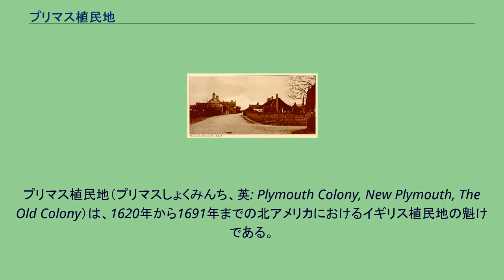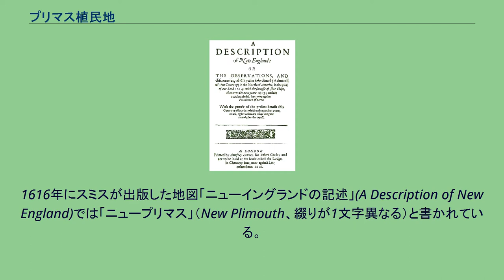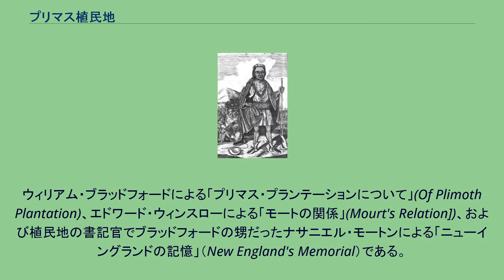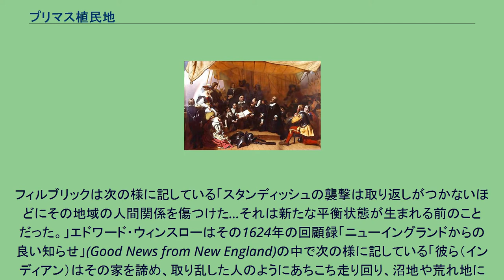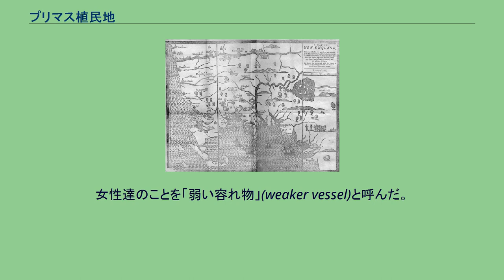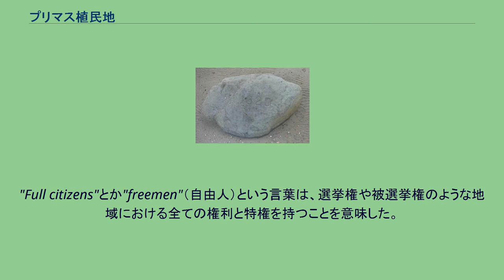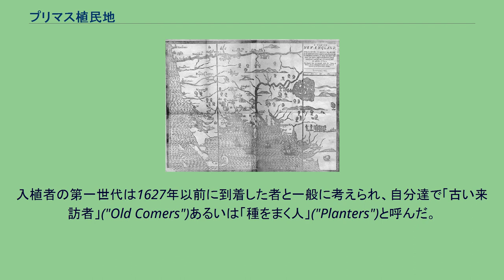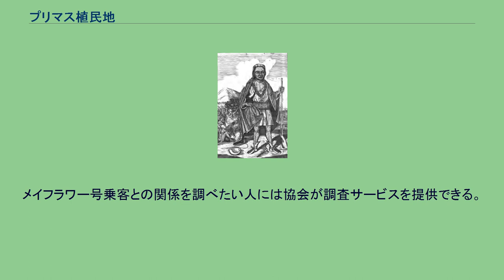プリマス植民地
プリマス植民地（プリマスしょくみんち、英: Plymouth Colony, New Plymouth, The Old Colony）は、1620年から1691年までの北アメリカにおけるイギリス植民地の魁けである。
最初の入植地は、ジョン・スミス船長によって前もって探査され名付けられていたニュープリマスだった。
この入植地は植民地の首都となり、現在はマサチューセッツ州プリマスとなっている。
その最盛期には現在のマサチューセッツ州南東部の大半を領有していた。
プリマス植民地は、後にピルグリム・ファーザーズとして知られるようになる宗教的分離派によって設立され、バージニア植民地のジェームズタウンと共に、イギリスが設立した北アメリカにおける最も初期の植民地であり、ニューイングランド地域では最初の相当な大きさのある恒久的入植地となった。
インディアンのスクァント酋長の助けを得て、植民地の成功を請け合ってくれたマサソイト酋長と条約を結ぶことができた。
プリマス植民地は、インディアン戦争の戦いの中でも最も初期で血腥いものとなったフィリップ王戦争では中心的な役割を果たした。
最終的にプリマス植民地はマサチューセッツ湾植民地と合併した。
プリマス植民地はアメリカの歴史の中で特別の役割を果たした。
プリマスの市民は、ジェームズタウンの多くの入植者の様に起業家であるよりも、宗教的迫害を逃れ、神を崇めるために適した場所を探したものだった。
植民地の社会的また法的体系は市民の信仰に密接に結びついたものだった。
プリマス植民地の多くの人々と、またそれを取り巻く出来事はアメリカの神話となり、感謝祭という北アメリカの伝統となった事柄やプリマス・ロックという記念碑を生んだ。
プリマス植民地は比較的短期間で消滅したものの、今日でも「アメリカン」と言われるものの重要な象徴になってきた。
スクルービーの村。
1607年までピルグリムの本拠だった。
プリマス植民地は、後にピルグリムとして知られるようになった一群の人々によって創設された。
その集団の中核は成人の40％、家族集団の56％であり、ジョン・ロビンソン牧師、ウィリアム・ブリュースター司祭、およびウィリアム・ブラッドフォードが先導した宗教的分離派信徒の一部だった。
イングランドのノッティンガムシャー州スクルービーの町にいる時に、信徒達は宗教的迫害の圧力を感じるようになった。
1604年のハンプトンコート会議で、イングランド王ジェームズ1世はピューリタンとプロテスタント分離派を望ましくないものと宣言し、1607年、ヨーク大司教は幾人かの信徒の家を襲って牢獄に収監した。
このために信徒達は1609年にイングランドを離れ、オランダに移動して、最初はアムステルダムに、後にライデンに住み着いた。
ライデンで信徒達はその選んだままに信仰する自由を味わったが、オランダの社会はこれら移民達には馴染めないものだった。
スクルービーの町は農業に基づく地域社会であり、ライデンは産業の盛んな中心地であって、生活の速度がピルグリムには随いて行けないものだった。
さらに信徒の社会は結び付きの強いままだったが、子供達はオランダの習慣と言語に慣れ始めた。
ピルグリムは、この時もイギリス王室からの迫害と無縁では無かった。
1618年にウィリアム・ブリュースターがイングランド王とイングランド国教会を強く批判する文書を出版すると、イギリス当局はブリュースターを逮捕するためにライデンにやってきた。
ブリュースターは逮捕を免れたが、この出来事は信徒達にイングランドからはもっと離れた所に移動しなければならないという動機を与えた。
1619年6月、ピルグリムは、ニューネーデルラントのケープコッド南部に入植する機会をオランダの影響力を避けたいと思ったために辞退した後、ロンドン・バージニア会社からハドソン川河口に入植する許可を与える土地特許を得た。
次に、植民地建設がその宗教を広め利益にも繋がる手段と考えるピューリタン実業家の集団であるマーチャント・アドベンチャラーズを通じて、移民のための資金を集めた。
アメリカに到着したときに、ピルグリムはその負債を支払うために働き始めた マーチャント・アドベンチャラーズからの資金を元に、ピルグリムは食料を購入し、2隻の船メイフラワー号とスピードウェル号の運賃を支払った。
1620年早々に出発するつもりだったが、航海計画の変更や資金面の問題を含め、マーチ...